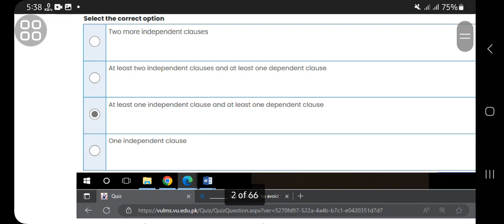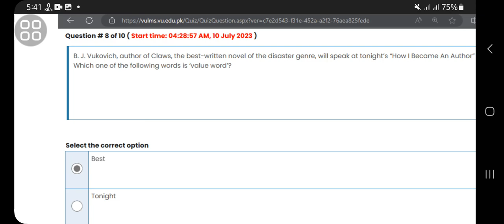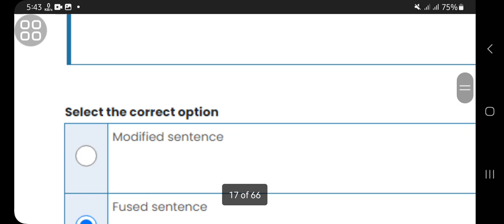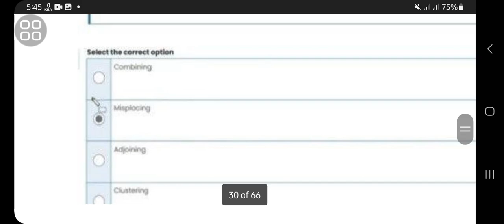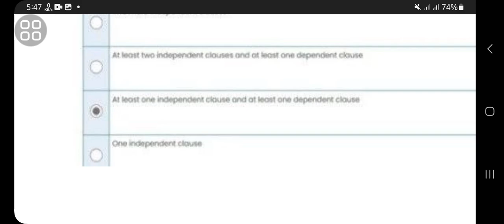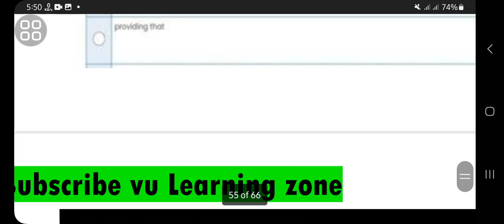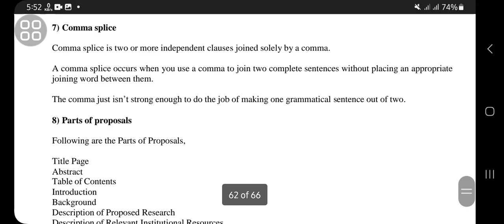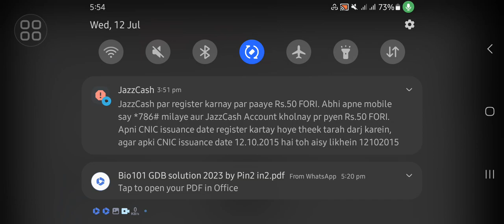ENG 101 FINAL TERM REPARATION 2023 | ENG 101 MCQS AND SHORT NOTES 2023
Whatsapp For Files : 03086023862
Final Term Preparation Spring 2023 ||Finalterm preparation 2023 ||Finalterm preparation
Please Before Submit Your Assignment & GDB Kindly Check & Do Some Changes In It, If you Need Any Assignment & GDB Solutions Kindly Whatsapp us Your Question File :)
WHATSAPPP GROUP